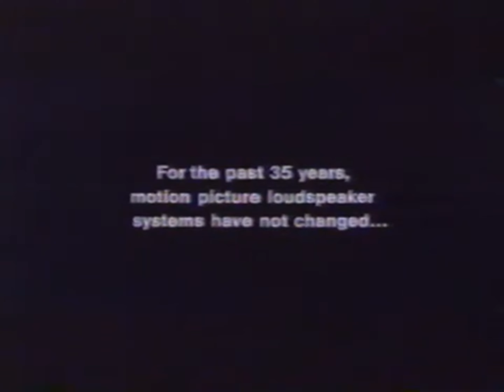THX (10th Anniversary) - Logo Finds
That's right, THX celebrated its 10th Anniversary in 1993; and what did they do?

They showcased their successful 10 years of superior sound & picture quality (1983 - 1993), and in the video (which I split with CapCut), I bring you the following logo finds that were seen during 1993 ALONE:
- 0:00 (THX Wings - 1983 [Filmed in Black & White]
- 0:17 (THX Grand - Canadian Famous Players Theatre with Interview)
- 0:44 (THX Cimarron - Most likely at a Canadian Movie Theatre as well)

I arranged the clips together with the info above, so you know what was in order.

I hope you THX fans like it & I'll answer any questions big/small.

WARNING:
1) The worlds "Kitsune", "Diclaim", and others are effectively BANNED from my channel, FOR GOOD.

[If you assume any of the above, you'll be down-voted, reported, and BLOCKED)

2) DO NOT STEAL/USE WITHOUT:
- PERMISSION
- CREDITING ME.

Don't complain!

DO NOT STEAL, COPY, FLAG (CLAIM), DESTROY, VANDALIZE (PLAGIARIZE) THIS, OR ANY OF MY VIDEOS ON MY CHANNEL!